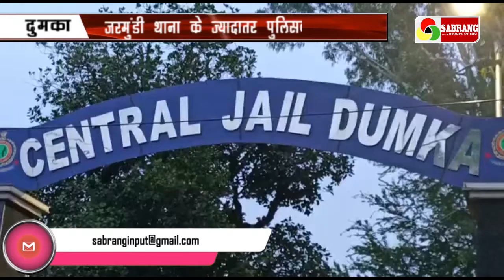एक दिन में मिले 38 कोरोना पॉजिटिव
दुमका में लगातार कोरोना वायरस के मरीज सामने आ रहे है. लेकिन सबसे ज्यादा कोरोना मरीज जरमुण्डी थाना से मिले.